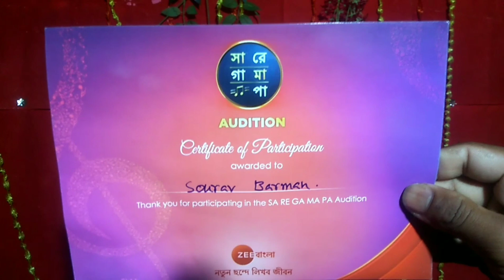Zee bangla ll sa re ga ma pa audition 2022 ll Medinipur 23 April 😮😮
place =d. a. v, public school dusbangla road

/Sourabh123page